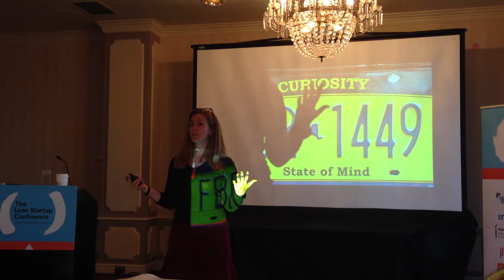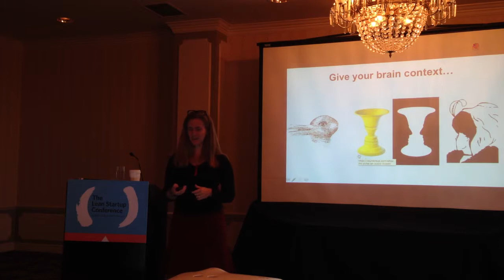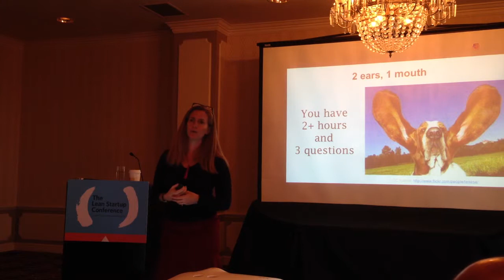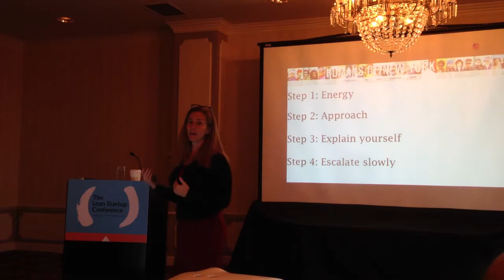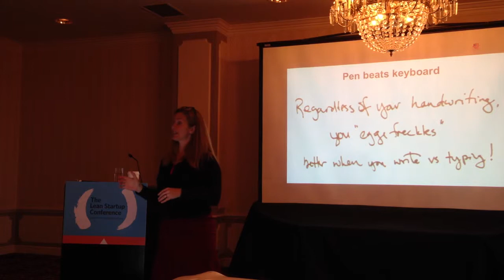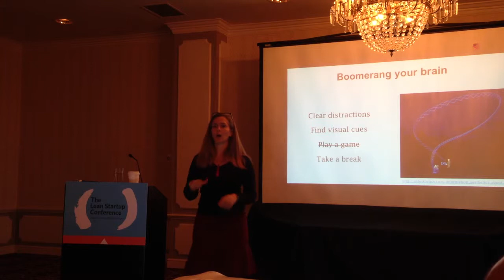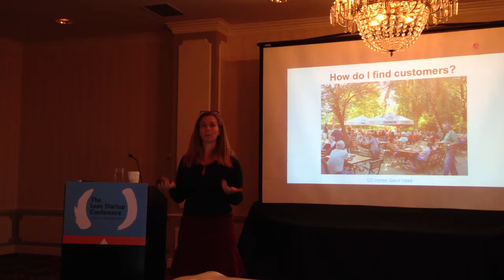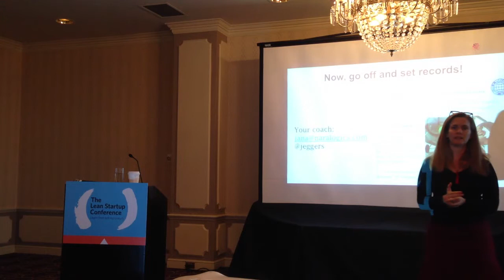Jana Eggers, Become a Better Listener, Build More Profitable Products, LSC14